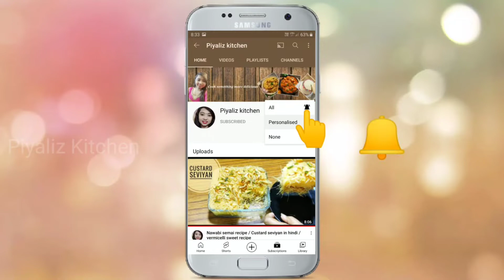घर में बनाए रेस्टोरेंट जैसी चिल्ली गार्लिक एग चाऊमीन || Restaurant Style Chilli Garlic Egg Chowmein